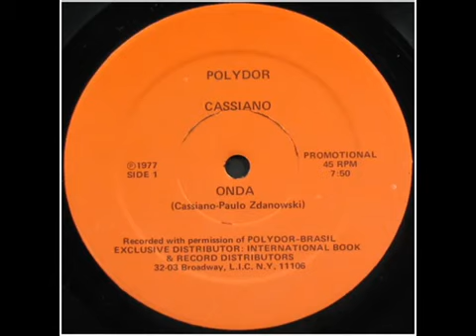casiano - onda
Este vídeo é apenas para entretenimento, não monetizado e sem fins lucrativos. Todos os direitos autorais sobre as obras são reservados somente aos seus autores originais ou aos seus representantes legais, não havendo aqui nenhuma intenção de infringir estes direitos.